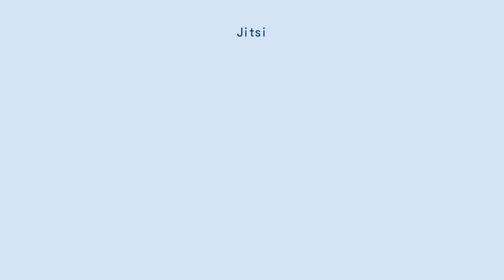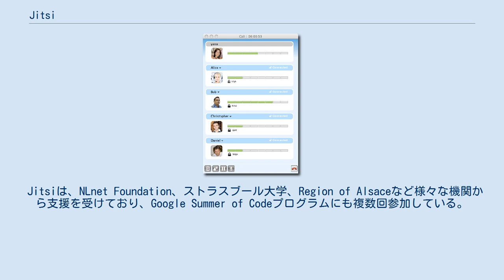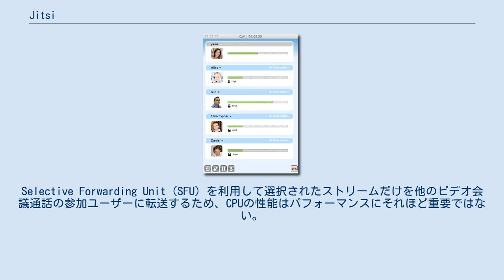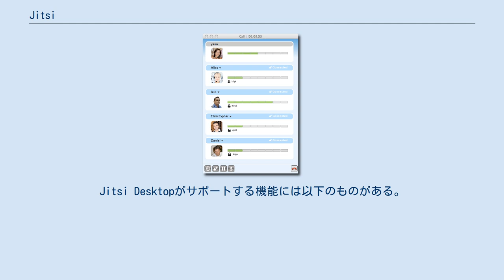Jitsi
Jitsiはフリーかつオープンソースで、ウェブプラットフォーム、Windows、Linux、macOS、Androidといったクロスプラットフォーム向けの音声（VoIP）、ビデオカンファレンス、インスタントメッセージアプリケーションのコレクションである。
JitsiプロジェクトはJitsi Desktop（旧称：SIP Communicator）の開発から始まった。
WebRTCの普及に伴いプロジェクトチームはウェブペースの複数人ビデオ会話を実現するJitsi Video Bridgeの開発に集中するようになった。
その後、チームは完全なビデオカンファレンスアプリケーションであるJitsi Meetを追加し、ウェブ、Android、iOSクライアントが利用可能になった。
Jitsiは、Jitsi Meetをmeet.jit.siでホストしており、コミュニティは無料で利用できる。
その他に開発しているプロジェクトとしては、Jigasi、lib-jitsi-meet、Jidesha、Jitsiがある。
 Jitsiは、NLnet Foundation、ストラスブール大学、Region of Alsaceなど様々な機関から支援を受けており、Google Summer of Codeプログラムにも複数回参加している。
 Jitsiは2020年4月現在、GitHubで103個のリポジトリがオープンソースで公開されている。
主なプロジェクトには以下のものがある。
 オープンソースのJavaScript WebRTCアプリケーションであり、ビデオ会議に使うことができる。
Android、macOS、Windows、Linuxに対応している。
デスクトップ画面やプレゼンテーションを共有でき、リンクで新しいメンバーをビデオ会議に招待できる。
ブラウザで直接、またはアプリケーションをダウンロードして利用できる。
 Jitsi Meetの主な特徴 複数ユーザーのビデオ通信を可能にするWebRTCをサポートするビデオ会議プログラムである。
Selective Forwarding Unit（SFU）を利用して選択されたストリームだけを他のビデオ会議通話の参加ユーザーに転送するため、CPUの性能はパフォーマンスにそれほど重要ではない。
 Jitsiからは、Jitsi Video Bridge Selective Forwarding Unit（SFU）や、ウェブ会議アプリケーションのJitsi Meetなど、いくつかの姉妹プロジェクトが生まれた。
これらの他のJitsiプロジェクトがよく知られるようになるにつれて、混同を防ぐために、JitsiクライアントアプリケーションはJitsi Desktopとしてリブランディングされた。
 プロジェクトは当初からIPv6をサポートしていたため、主に実験的なツールとして使われていた。
時が経つにつれ、プロジェクトは多くのメンバーを集め、SIP以外のプロトコルのサポートも追加されていった。
 機能 Mac OS X上で動作するjitsiのビデオ会議のウィンドウ。
 Jitsiは、Windowsや、Linux、macOS、BSDのようなUnix系システムを含む複数のオペレーティングシステムをサポートしている。
スマートフォン向けにはiOSとAndroidをサポートしており、iOS向けアプリはApp Storeで、Android向けアプリはGoogle Play StoreおよびF-Droid上でダウンロードできる。
Jitsi Desktopがサポートする機能には以下のものがある。